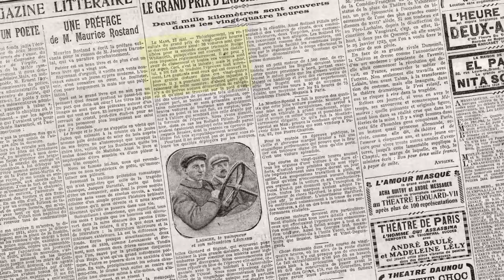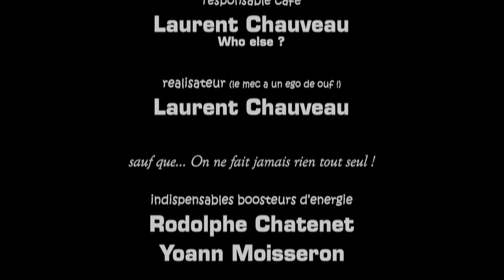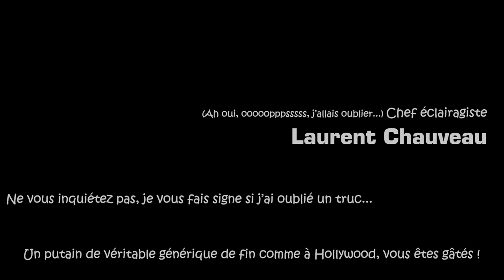Le Mans 1923, La Chenard & Walcker n'a rien gagné ! (Tome 2)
Dans cette deuxième et dernière partie, on découvre enfin comment et pourquoi la Chenard et Walcker n'a rien gagné au cours des premières 24 Heures du Mans de l'histoire...